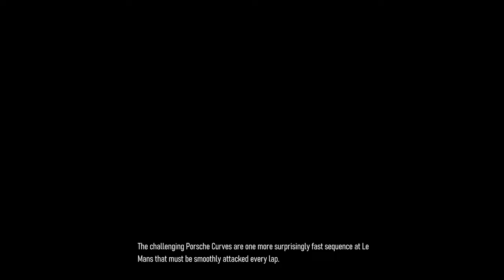Forza Motorsport - Day 1 Review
Rev up your engines and join us for an adrenaline-fueled Day 1 review of Forza Motorsport! In this exciting episode, we'll not only dive into the overall experience but also provide an in-depth review of two iconic vehicles: the Holden Commodore and the Lamborghini.

🚀 Video Highlights:

🏎️ Take a close look at the sleek and powerful Holden Commodore, a classic favorite among automotive enthusiasts.
🌟 Explore the Lamborghini, a symbol of luxury and speed, and experience the thrill of racing in this high-end beauty.
💨 We'll discuss the handling, speed, and unique characteristics of these two exceptional vehicles in Forza Motorsport.
🏆 Share our first impressions and insights as we put these cars through their paces on the virtual racetrack.
🌌 Discover what makes Forza Motorsport a racing game that excites both casual gamers and hardcore racing fans.
Whether you're interested in the muscle of the Holden Commodore or the pure luxury of the Lamborghini, our Day 1 review has you covered. Join us as we break down the experience and share our thoughts on these fantastic cars that make Forza Motorsport an unforgettable racing game.

The racetrack is waiting, and we're ready to put these incredible cars to the test!